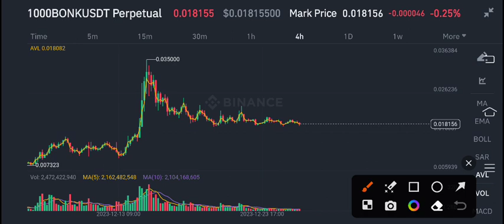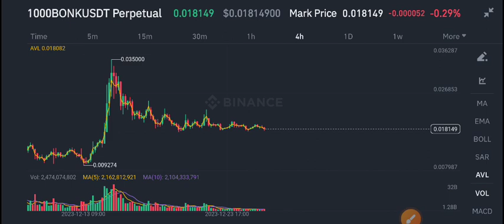Bonk coin Today news! Bonk Price Prediction Today